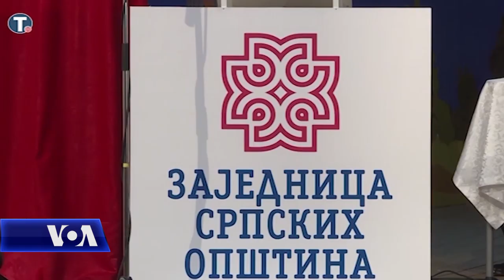Maliqi: Ideja e korrigjimit të kufirit Kosovë-Serbi nuk ka vdekur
Ideja e korrigjimit të kufirit mes Kosovës dhe Serbisë do të vazhdojë të jetë e pranishme në prapaskenë për aq kohë sa nuk do të ketë një alternativë, thotë analisti Agon Maliqi. Në një intervistë për Zërin e Amerikës, zoti Maliqi theksoi se ideja për korrigjimin e kufirit ishte një veprim taktik që në njëfarë mënyre ka neutralizuar idenë e ndarjes së Kosovës, pa një parim të reciprocitetit në kontekstin e dialogut mes Beogradit dhe Prishtinës. Zoti Maliqi, i cili ndodhet në Uashington në kuadër të një programi për studimin e demokratizimit të shoqërive, të organizatës amerikane Fondi Kombëtar për Demokraci, tha se bllokimi i dialogut është pasojë e ngecjes së procesit të zgjerimit të Bashkimit Evropian dhe përçarjeve brenda tij. Me zotin Maliqi bisedoi kolegu Festim Gashi.